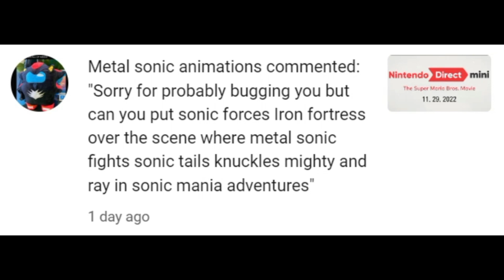I Put Sonic Forces' Iron Fortress Over Sonic Mania Adventures - Part 5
What...

I'm doing requests instead of studying for finals. Call the cops idc